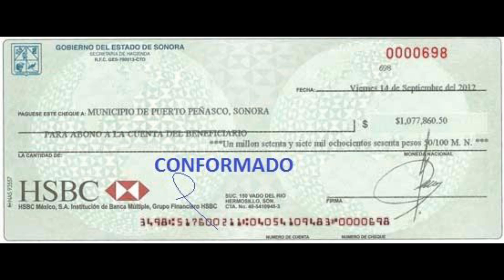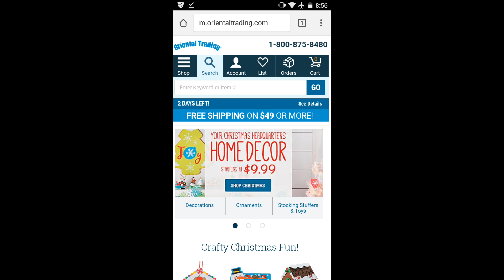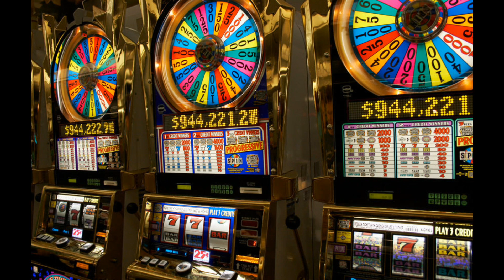5 personas que perdieron millones en los casinos de Las V .